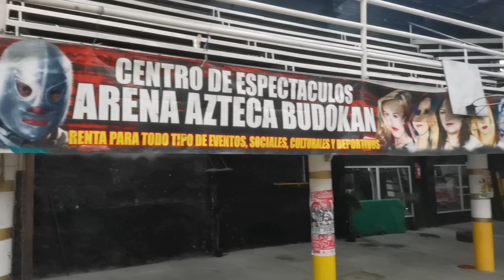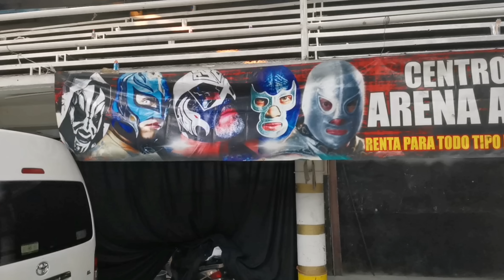Con La DINASTÍA MORENO En La BUDOKAN | MAMBA SAN